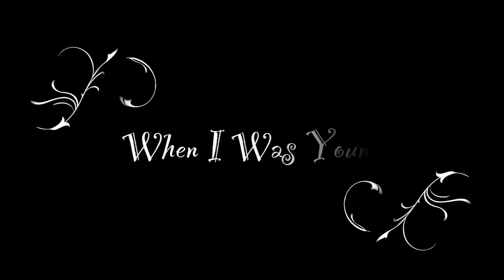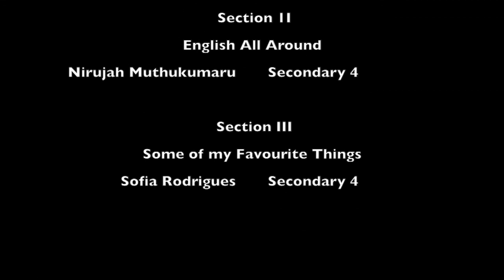Interview with Mr Twigg